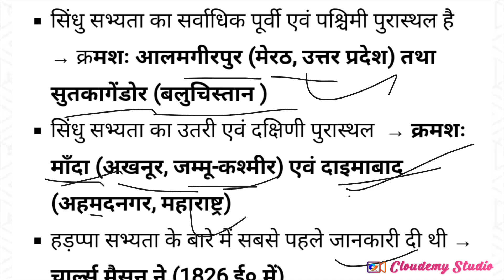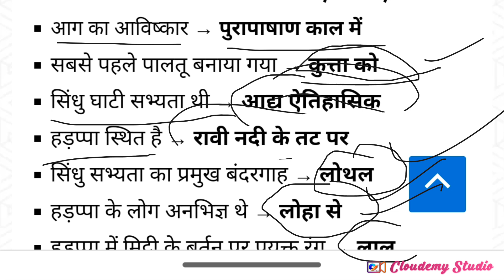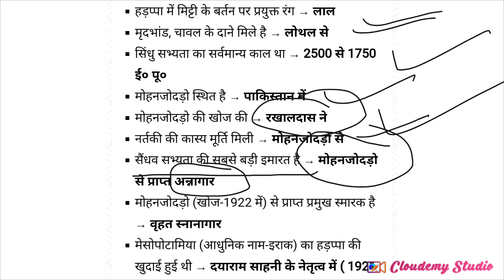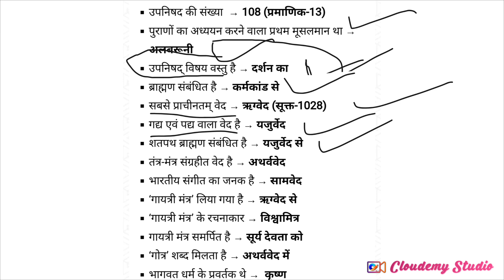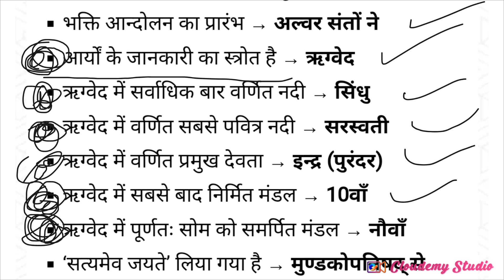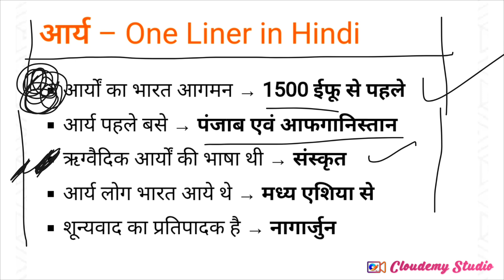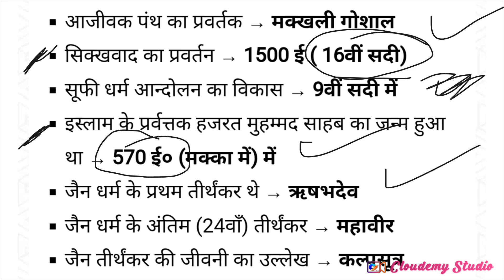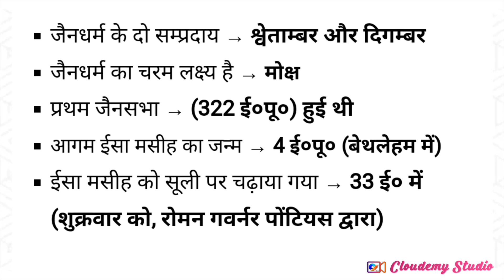मध्यकालीन भारत का इतिहास important questions#history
मध्यकालीन भारत का इतिहास important questions